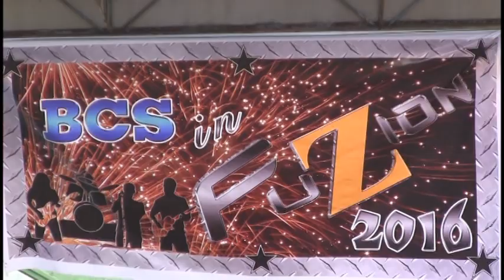BCS in Fuzion 1 | Part 1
Overall Director | Rev. Fr. Leo Macaraeg
Assistant Directors | Johnnry Mariñas , Ariane Arias
Musical Director | Marcelo Edades
Head of the Committees | Dr. Melissa Soriano

Binmaley Catholic School, Inc.